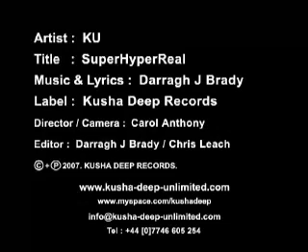Dar.Ra Super-Hyper-Real ( Official Video)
Original Video for the Super Hyper Real Single by Dar.Ra recorded and filmed in 1998 in Sydney Australia

®KushaDeep - Official